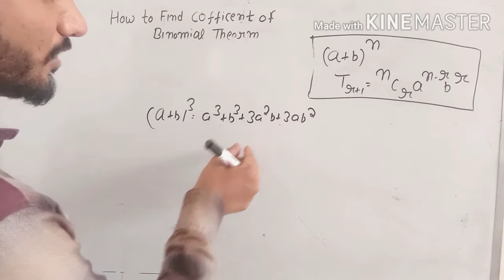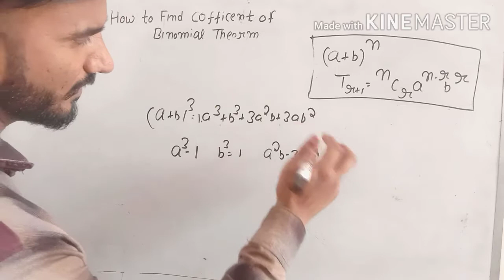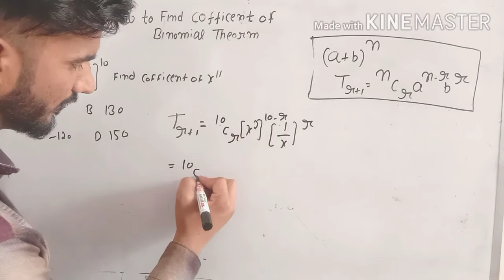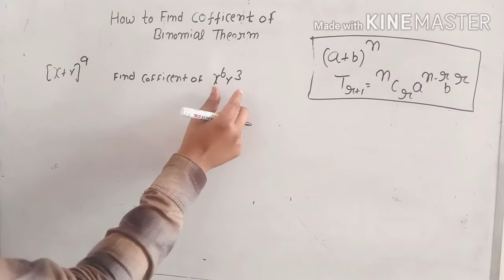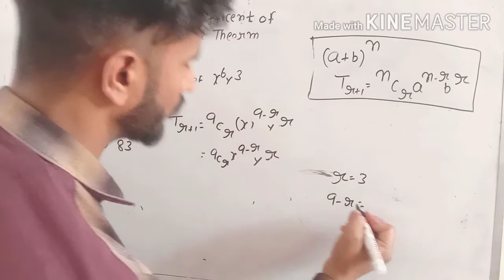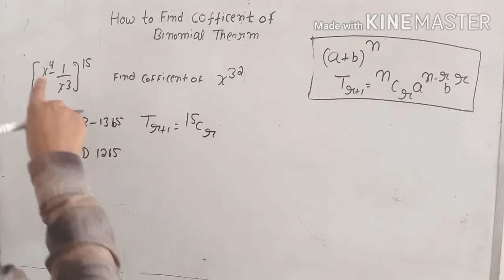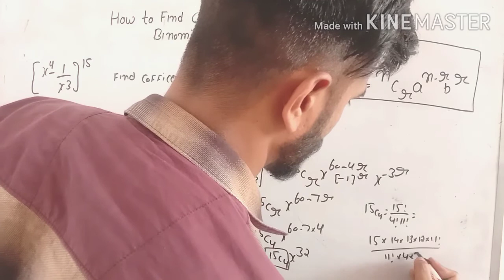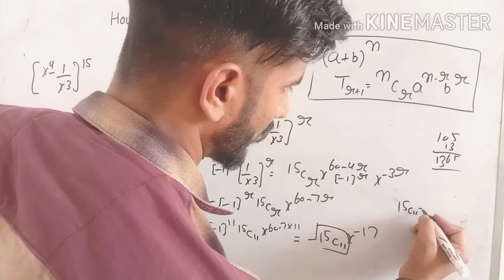Binomial theorm / Advance math / cofficent of binomial theorm / HSSC advance math / class 11th math